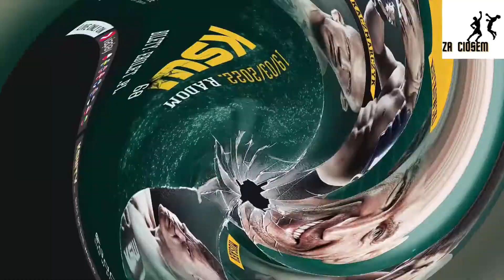LEWY PROSTY (09.02.22)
Program LEWY PROSTY, czyli telegraficzny skrót dnia ze świata sportów walki 👊
Zapraszamy do subskrypcji kanału ZA CIOSEM oraz do obserwowania nas w social mediach: